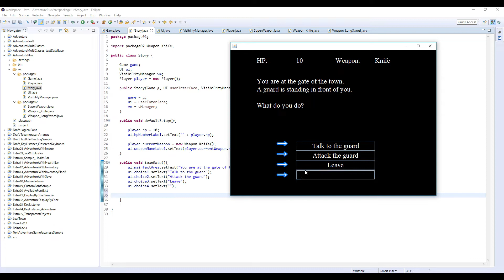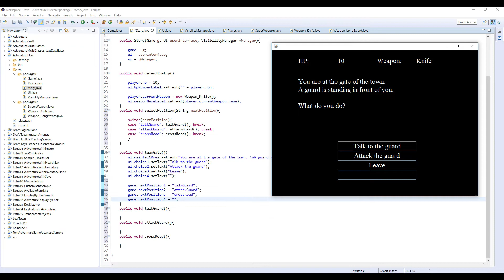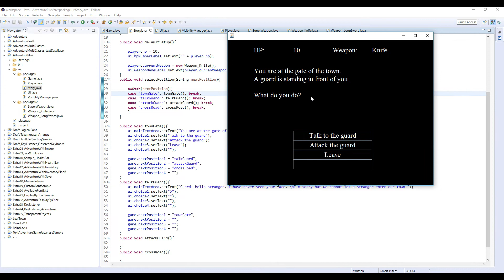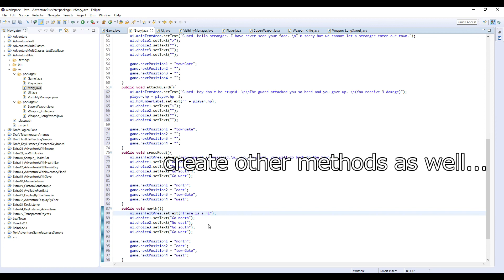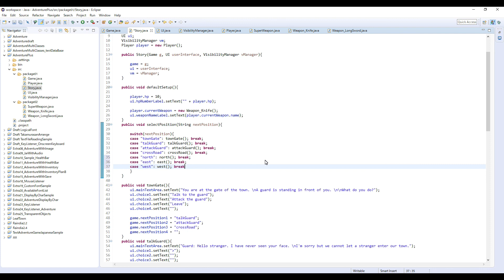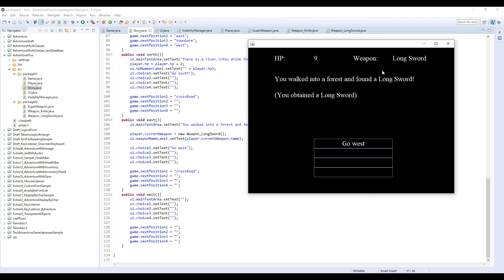Story Manager - How to Make a Text Based Adventure Game with Multiple Classes in Java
In this video I will explain how to handle the story dialogues in a (hopefully) bit more sophisticated way :-)

No more infinite switch trees!